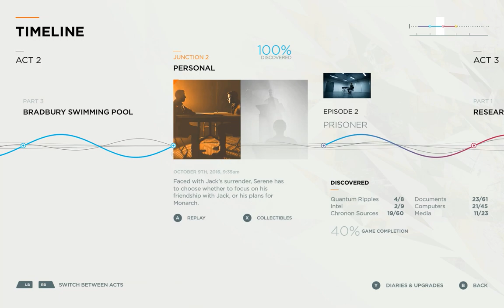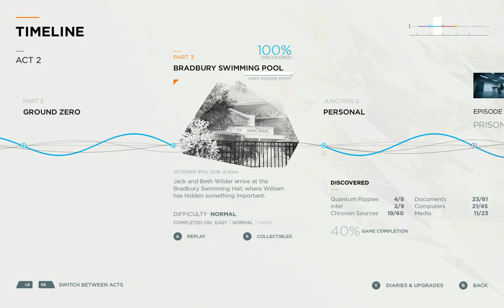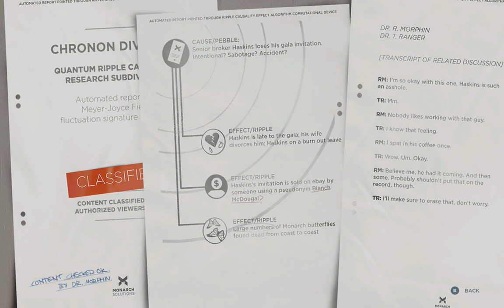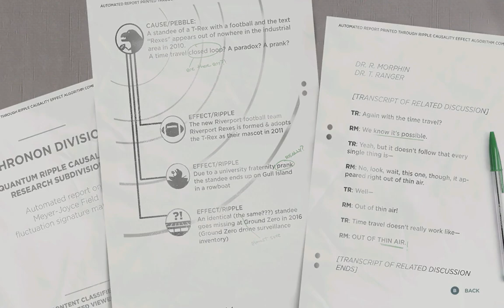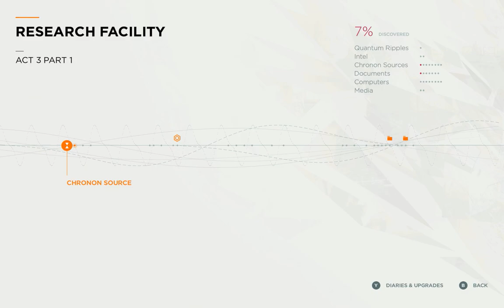Let's Play Quantum Break 021 - Unstoppable Force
Getting captured by Monarch was just step one of Jack's brilliant plan. Step two involves Beth setting him free. And after a stressful moment causes Jack to improvise a new power, we're well on our way to step three, which is to make our way to a radar tower across Gull Island. All according to keikaku...